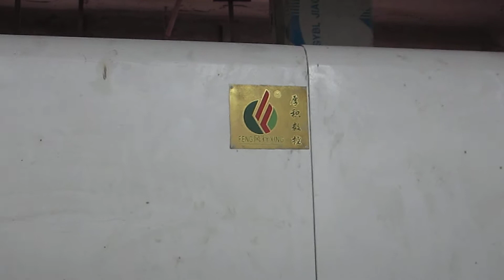spraying machine for MDF standard board with PU paint by WD-5500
My company name is Foshan Wharton Equipment Technology Co., LTD
SKYPE:jackeyycs
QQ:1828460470